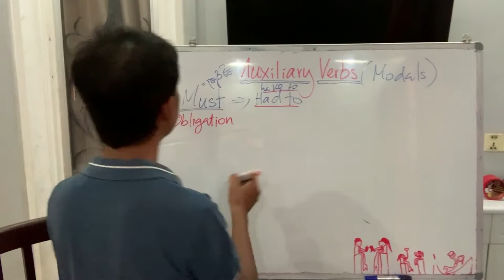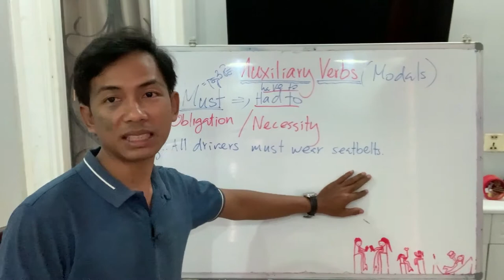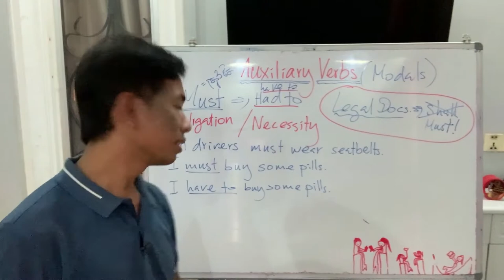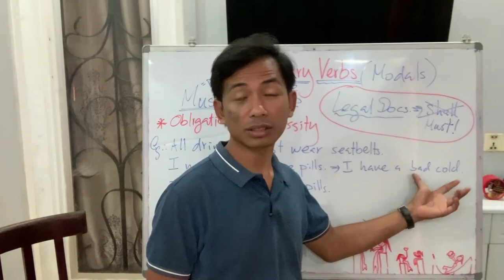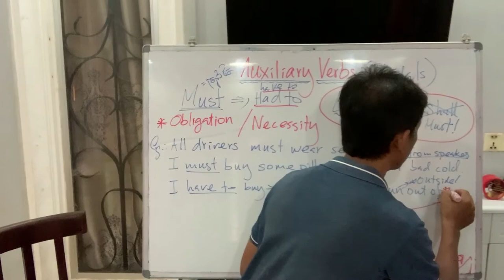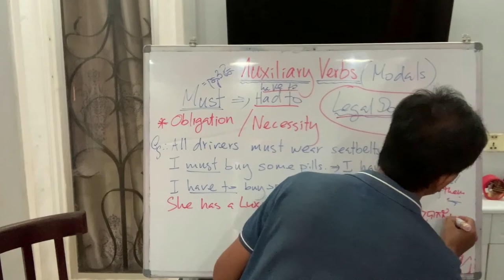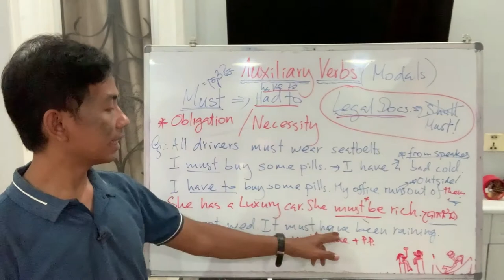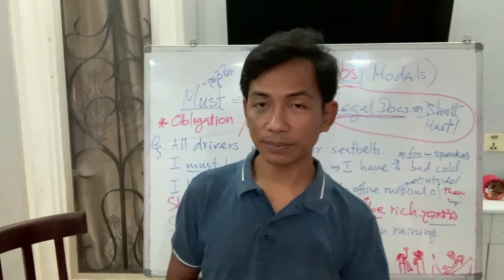GEP 14 | Modal Verbs Must Part ១០ | កិរិយាសព្ទជំនួយ ភាគ១០ | Samnang | AFK eSchool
វិដេអូមេរៀននេះបង្រៀនអំពី "Must” និង​ "Have to/Had to" ភាគ ១០ ដែលជាកិរិយាសព្ទជំនួយក្នុងភាសាអង់គ្លេស។ រៀបចំនិងបង្រៀនដោយលោក ឈន់ សំណាង។
This video lesson taught about the usages of the main Modal Verbs "Must" and Have to/Had to" part 10 in English grammar. Designed and taught by Mr. Samnang Chhon.